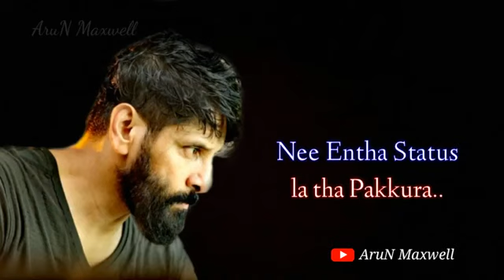new whatsapp status tamil in love